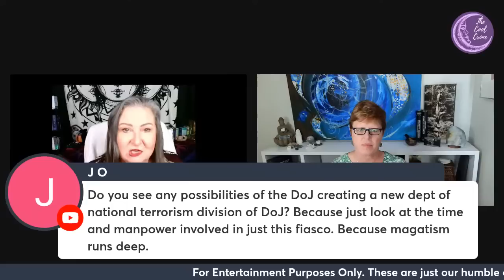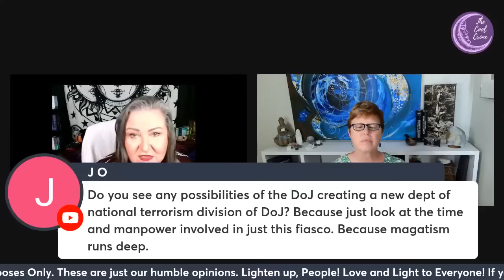Talking Politics LIVE with the Cool Crone - on both of channels